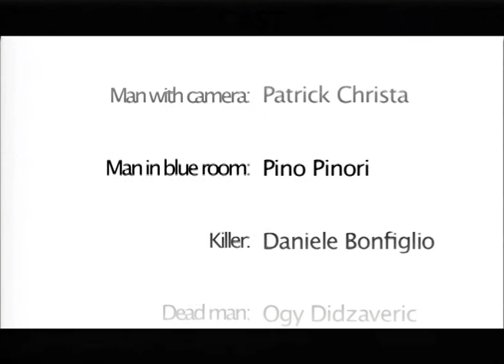Patrick Christa Shortfilm 2011 inspired by Michelangelo Antonioni and David Lynch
The story happens in a young man´s mind after he finds a Super 8 mm camera in the streets of Romes Cinecittá and follows his surreal vision he has after looking through its lense.